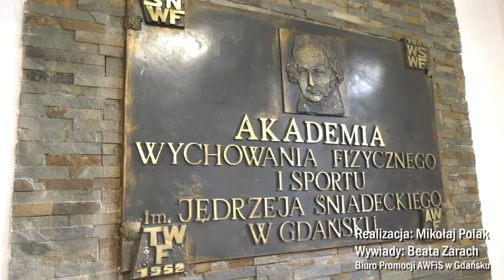Kształcenie w AWFiS będzie jeszcze bardziej międzynarodowe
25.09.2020 r. Akademię Wychowania Fizycznego i Sportu w Gdańsku odwiedzili poseł na Sejm Magdalena Sroka oraz członek zarządu Fundacji Rozwoju Systemu Edukacji Dawid Solak.

Spotkanie z rektorem AWFiS prof. dr. hab. Pawłem Cięszczykiem oraz prorektorem ds. studenckich dr. hab. Marcinem Dornowskim, prof. AWFiS dotyczyło działań na rzecz umiędzynarodowienia szkolnictwa wyższego w Polsce poprzez uzyskanie wsparcia finansowego z Narodowej Agencji Programu Erasmus+.